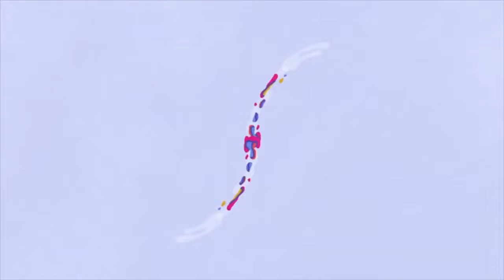Lapillus(라필루스) 2023 아시아 아티스트 어워즈 출국 | Lapillus Airport Departure [4K]